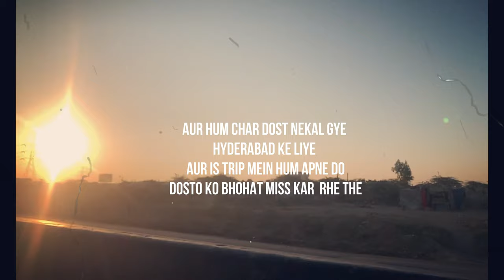DOSTO KE SATH HYDERABAD KA SAFAR | GHAR WALO SE CHUP KAR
*DOSTO KE SATH HYDERABAD KA SAFAR*

Snapchat : Add me on Snapchat! Username: m.karachiwala

 If u want to be a part of my vlogs send your video saying," Hi my name is(your name),I'm from (your city) aur manjun kuch youn  hai"to mustafamemon575@